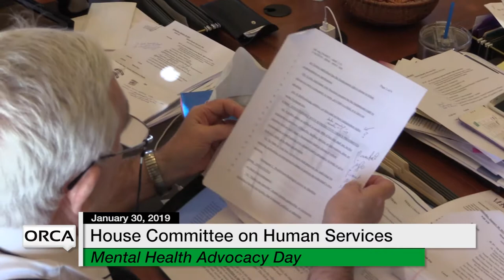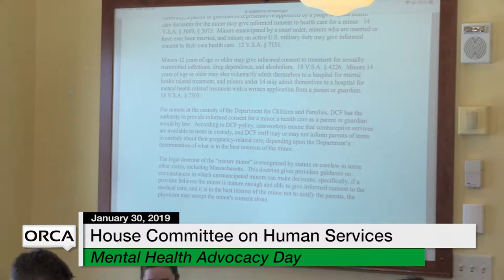Vermont State House - Mental Health Advocacy Day and H.57 Preserving the Right to Abortion 1/30/19